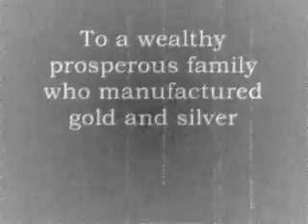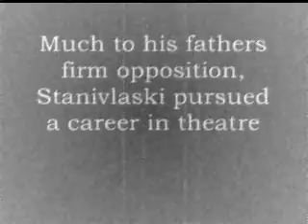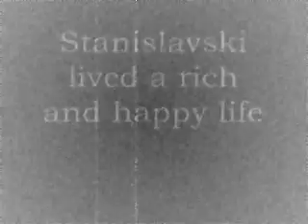Drama Presentation on Stanislavski and Naturalism!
One of the great many reasons to take AS drama!haha